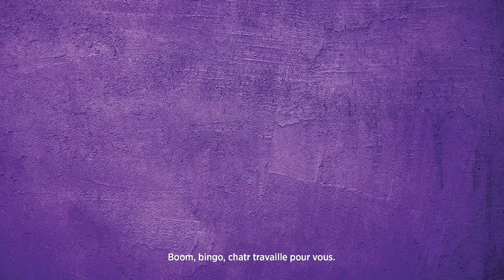Les clients nous disent qu'ils ♥ chatr.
Pendant 9 jours dans 3 centres commerciaux, le Vox pop chatr a été populaire. Nous avons créé le Vox pop chatr pour donner la parole à nos clients. Écoutons-les!

Nous avons offert à ces vrais clients de chatr des crédits applicables à leurs services pour les remercier de nous avoir fait part de leur expérience.